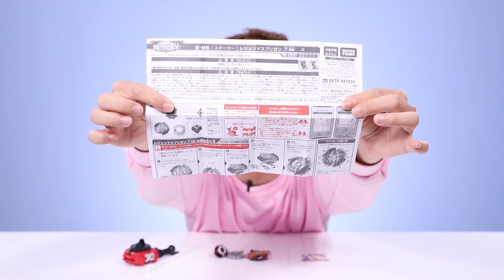[陀螺大戰] 爆旋陀螺傳奇衛士！暗殺死鐮！和第七代驚喜盲盒拆箱-薑一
☆ 朋友们喜欢姜一频道的视频，别忘了订阅和点赞哦~💗💗